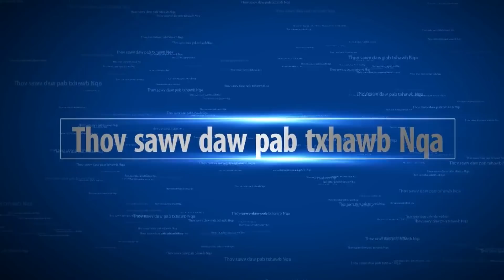Xuvxwm - Trump Rooj Plaub & 4 Tug Moob Rau Nteg Vim Ua Luam YABA Hab Lwm Yaam